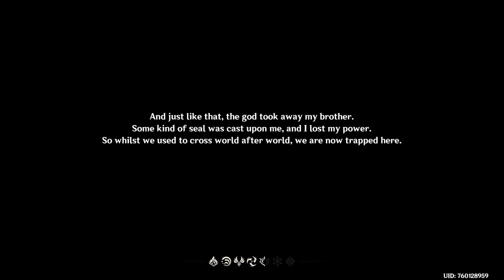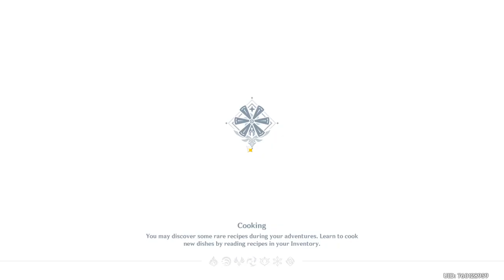Genshin Impact: Playthrough (F2P Account) - Part 1 (Full VOD)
Welcome to Part 1 of my Genshin Impact gameplay playthrough! In these videos, journey with us as we explore Teyvat and discover every chest, seek out every Oculus, solve every puzzle, grind out every achievement, complete all storyline quests and pray for good rolls on the Character Banners. Just how lucky (or unlucky!) will our adventures be?

P.S. This video is the full VOD version. You can find the condensed version of this video

Any and all of the above tremendously helps me out!

PC Specs:
Processor - AMD Ryzen 7 3700X 3.6GHz
Motherboard - Gigabyte X570 Aorus Master ATX AM4
RAM - Corsair Vengeance RGB Pro 32GB (2 x 16 GB) DDR4-3200 CL16 Memory
HDD - Seagate Barracuda Compute 2TB 3.5" 7200RPM Internal
SSD - Gigabyte AORUS NVMe Gen4 1TB M.2-2280 NVME
GPU - NVIDIA GeForce RTX 2080 SUPER 8GB
Case - Fractal Design Focus G ATX Mid Tower
PSU - Corsair RMx (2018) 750 W 80+ Gold Certified Fully Modular ATX
Case Fan - be quiet! Silent Wings 3 50.5 CFM 120 mm
Monitor No.1 - Asus VG248QG 24.0" 1920x1080 165Hz
Monitor No.2 - Asus VG248QG 24.0" 1920x1080 165Hz

Game Title: Genshin Impact
Developer: miHoYo
Publisher: miHoYo
Platforms: Windows PC, PlayStation 4, PlayStation 5, IOS, Android
Release Date: September 28, 2020
Genre: RPG / Mobile Gacha